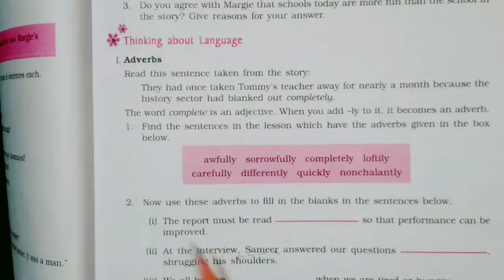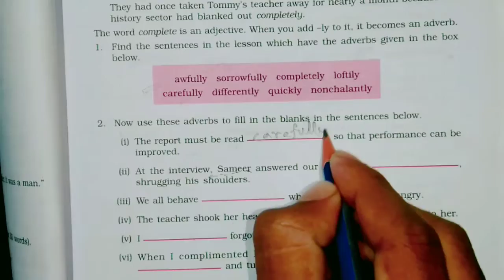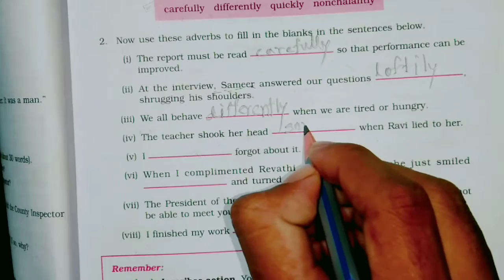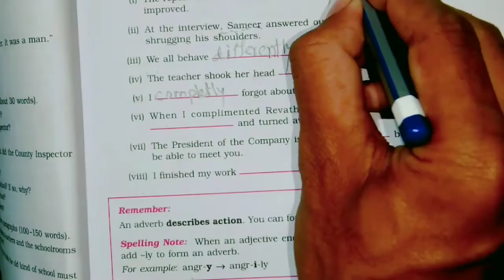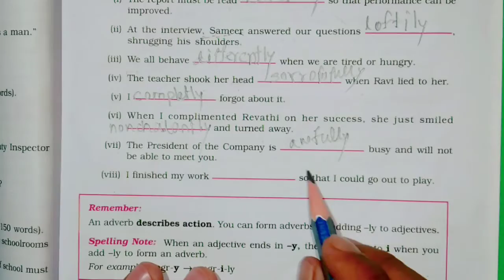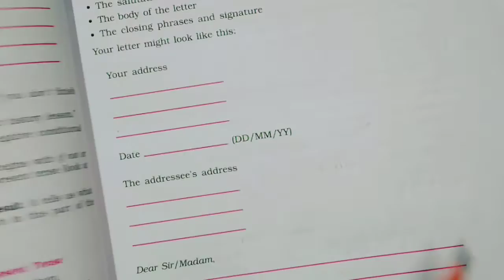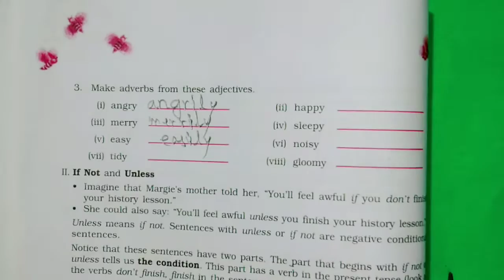Class 9 English lesson -1 (Part-4)questions & answers . The fun they had.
The fun they had (Part-2)

Class 9 English lesson -1 The fun they had in assamese explanation by Amir Hamza.
The fun they had in assamese .
Assamese explanation The fun they had .
Class 9 English Beehive Lesson -1 The fun they had in assamese.
Class 9 chapter 2 The fun they had in assamese.
Study Skill Center Of Assam.
Beehive lesson 1 The fun they had in assamese.
Class 9 English lesson 1 The fun they had for assamese medium.